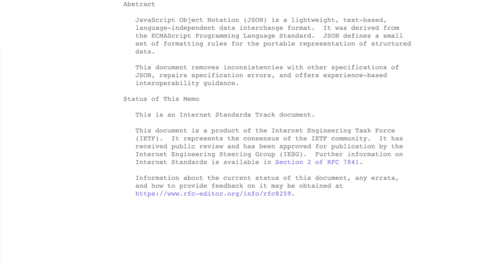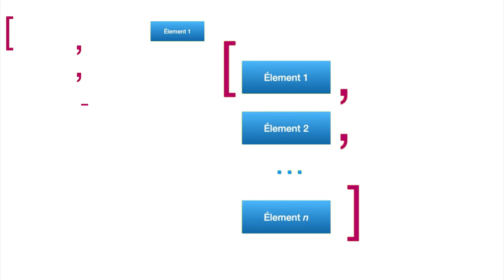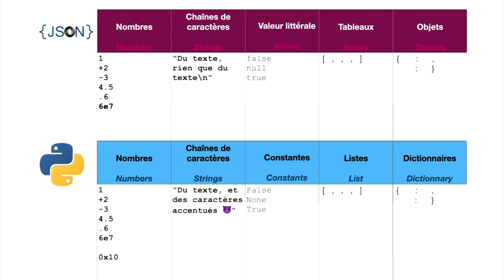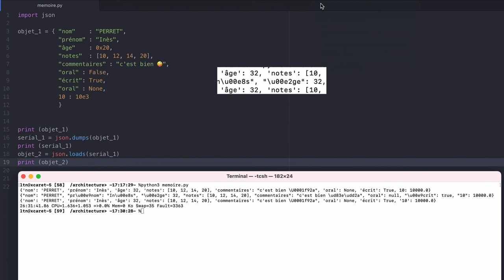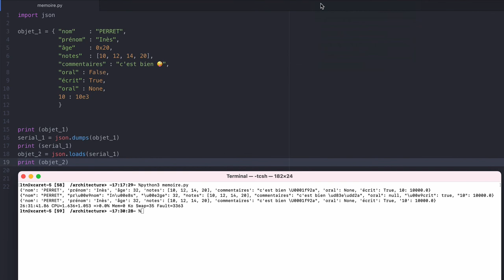Pourquoi JSON est différent des données Python ⚙️ MOOC PLIDO